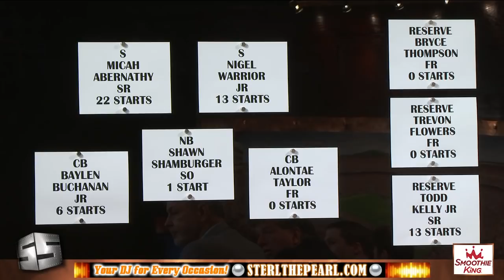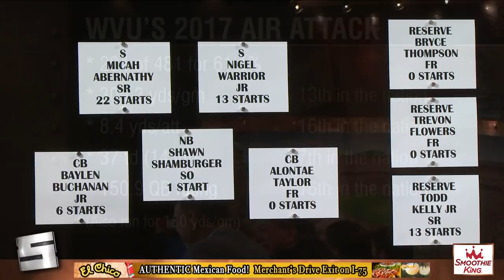8 19 18 Sports Source Segment 3